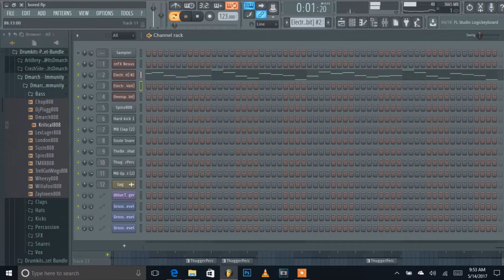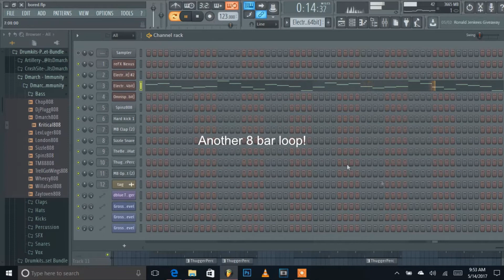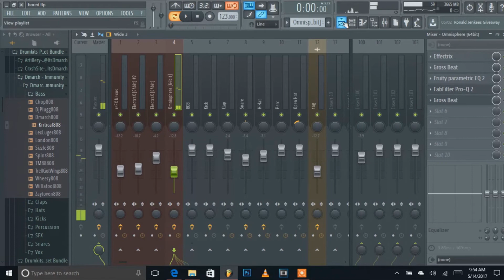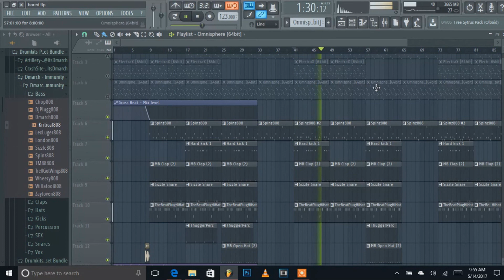Monstah - Young Thug Type Beat Tutorial | Behind the Beat Ep.3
Monstah - Young Thug Type Beat Tutorial | Behind the Beat Ep.2
*Lease:...

Lil Uzi Vert type beat 2017, Playboi Carti type beat 2017